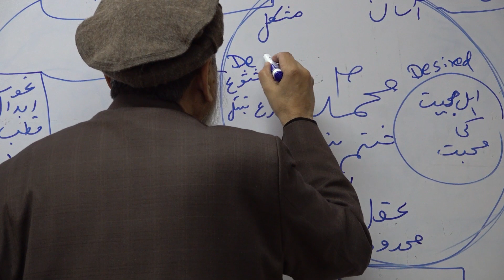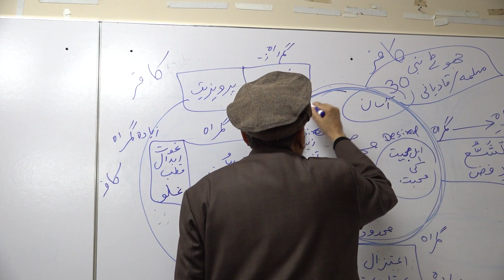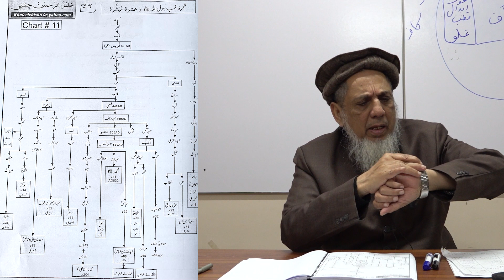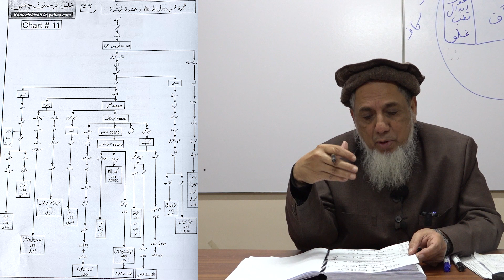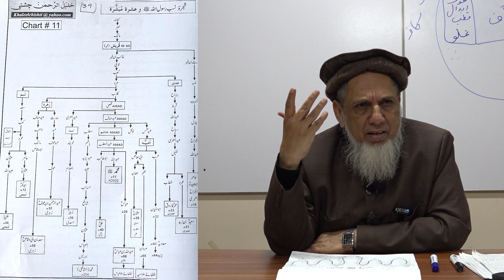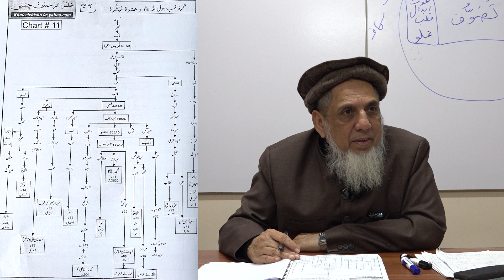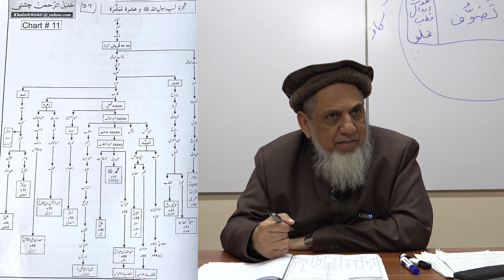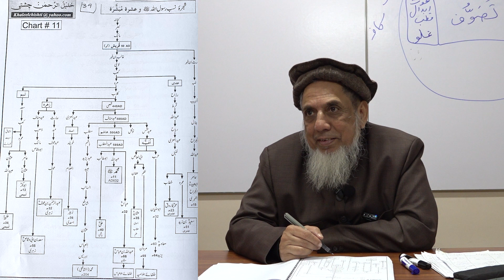Family Tree of Rasool (S.A.W)